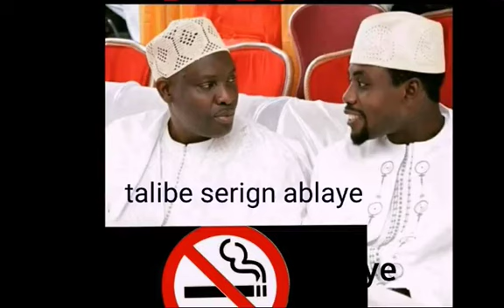BAYE ADA LAYE DANGER DU TABAC SUR LA SANTÉ 1ER PARTIE